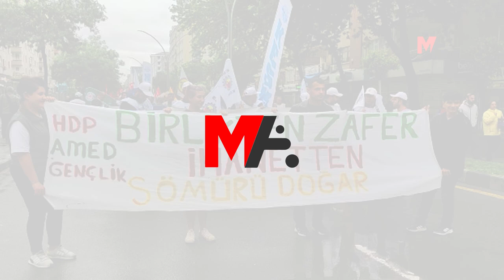DİYARBAKIR’DA EMEKÇİLER 1 MAYIS ALANINA AKIYOR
Diyarbakır'da binlerce işçi ve emekçi, kortejler halinde 1 Mayıs’ın kutlanacağı İstasyon Meydanı’na akmaya başladı